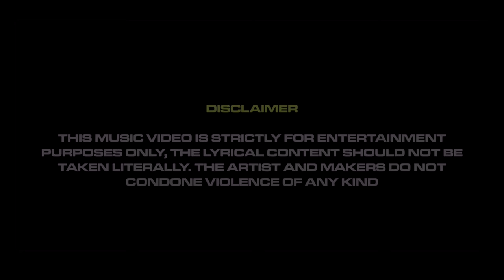Young Smokes X Flames - HMP Tour [Music Video] | GRM Daily